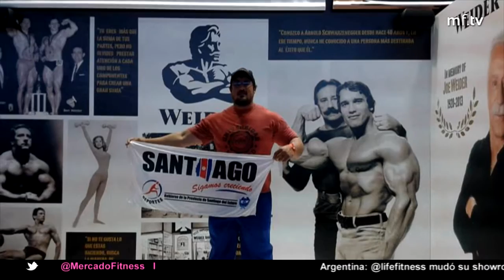Historia de vida del strongman santiagueño Daniel "El Negro" Pons - MercadoFitnessTV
Daniel "El Negro" Pons es oriundo de Pampa de los Guanacos, un pueblo de 7.000 habitantes en Santiago del Estero. En los últimos años se ha destacado en Argentina en la disciplina deportiva Strongman. En 2012, ganó el concurso televisivo ¿Cuál es tu récord?, emitido por canal 13. Pero su mayor logro llegó cuando obtuvo, en octubre, el quinto puesto en el Arnold Classic realizado en Madrid. Emitido en el programa 36 de MercadoFitnessTV.